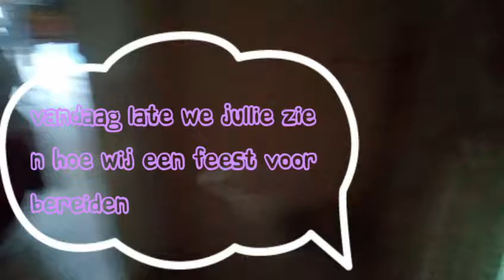Verjaardagsfeestje antilliaanse manier deel 1 voor bereiden. Part 1 Birthday party in Curaçao style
Ja ja me zus was jarig dus hier zijn de laaste voorbereidingen van haar groote feest.
21 jaar ia ze geworden, op zijn antilliaans.
Samen met me tante en moeder.

Verjaardagsfeestje ( antilliaanse ) was een groot succes.
Dus dat zien jullie in het volgende filmpje

Volg me zus hier.

Sorry voor late upload